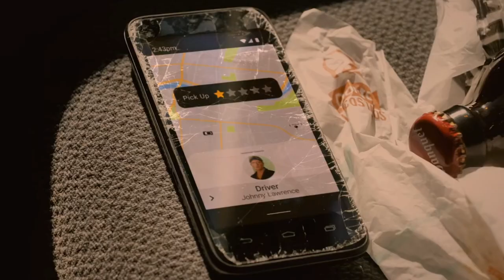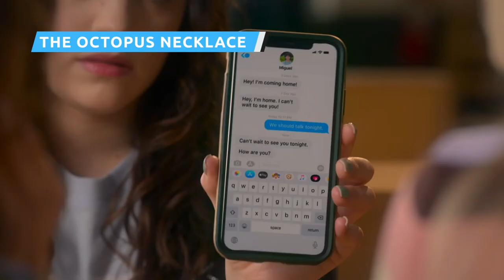Small Details You Missed In Cobra Kai Season 5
Octopi, tigers, and Stingray, oh my! Here's what you might've missed in the newest season of Cobra Kai.

Demetri's summer job | 0:00
Johnny the Luddite | 1:01
The octopus necklace | 2:12
And the winner is… | 2:58
An old flame | 4:02
The Legend of Stingray | 5:09
Chekhov's sword | 6:17
Eye of the tiger | 7:20
Strong roots | 8:26
So much parallelism | 9:39